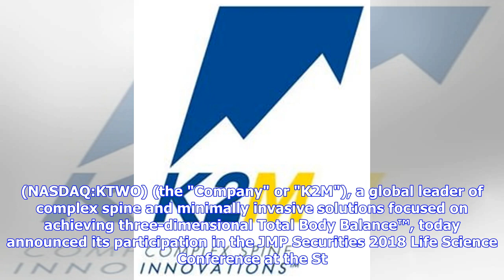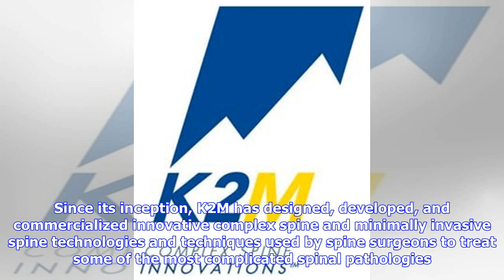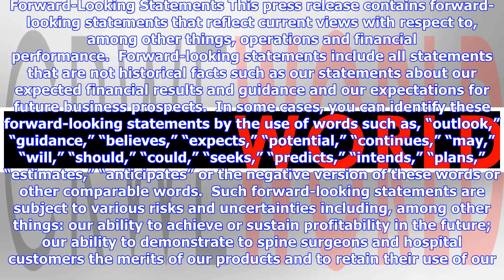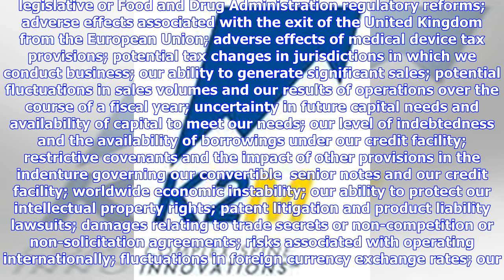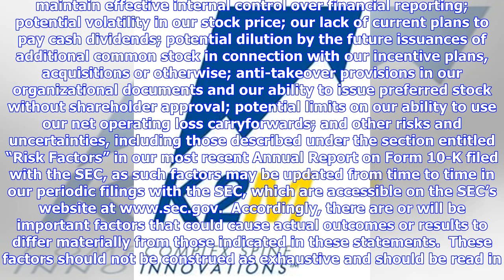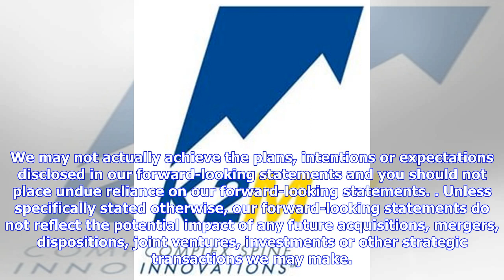Breaking News | K2M Group Holdings, Inc. to Participate in JMP Securities 2018 Life Science Confere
Breaking News | K2M Group Holdings, Inc. to Participate in JMP Securities 2018 Life Science Conference

| Source: K2M Group Holdings, Inc. LEESBURG, Va., June 18, 2018 (GLOBE NEWSWIRE) -- K2M Group Holdings, Inc. (NASDAQ:KTWO) (the "Company" or "K2M"), a global leader of complex spine and minimally invasive solutions focused on achieving three-dimensional Total Body Balance™, today announced its participation in the JMP Securities 2018 Life Science Conference at the St. Regis New York in New York, New York. Management will participate in a fireside chat on Wednesday, June 20 at 1:00 p.m. Eastern T...